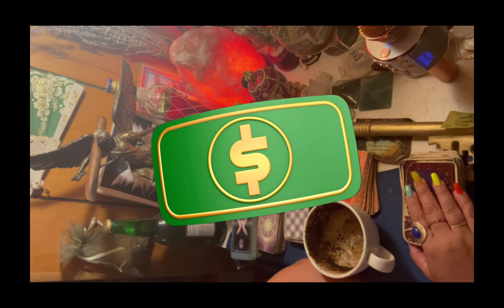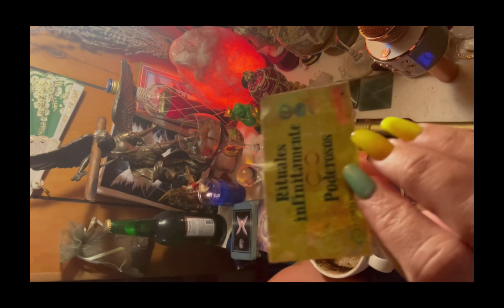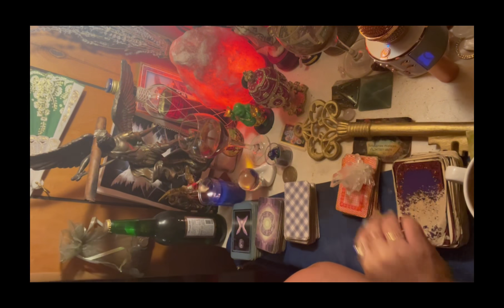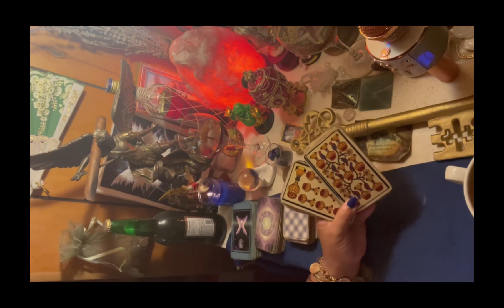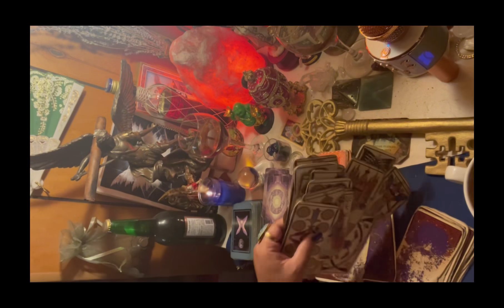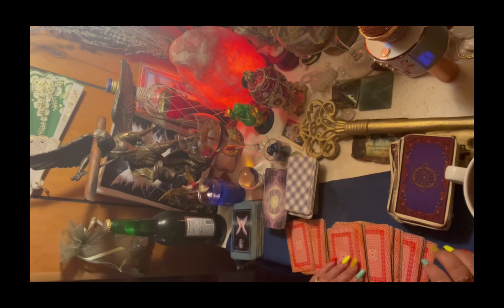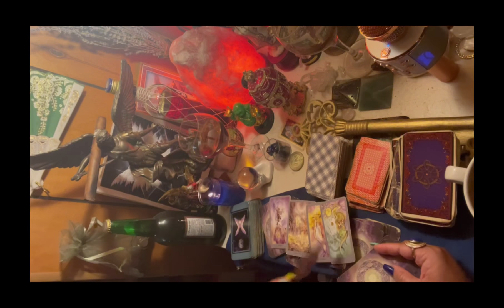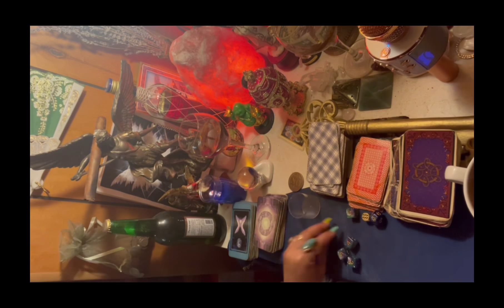Gemini ♊️ lectura del café ☕️ +🔮+🔑triple apertura de caminos 🙏💸 30may-6jun